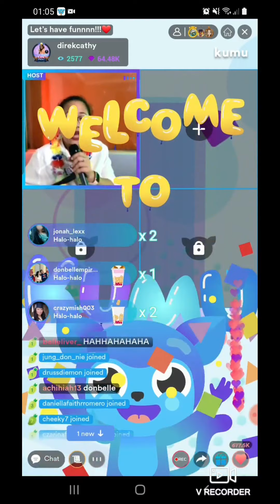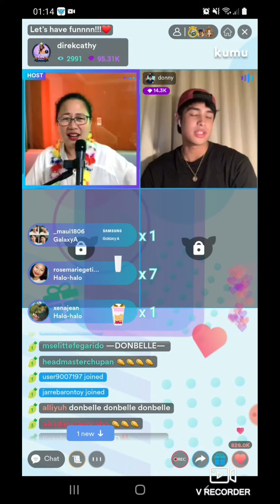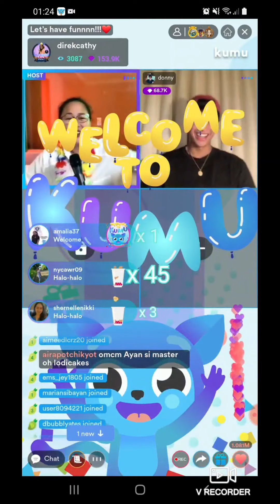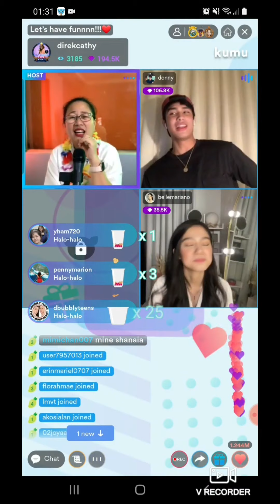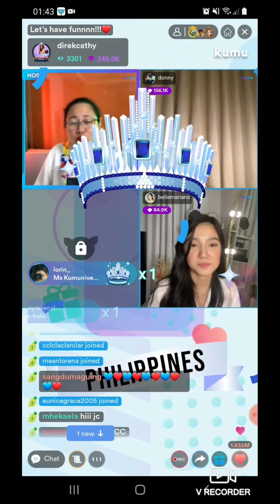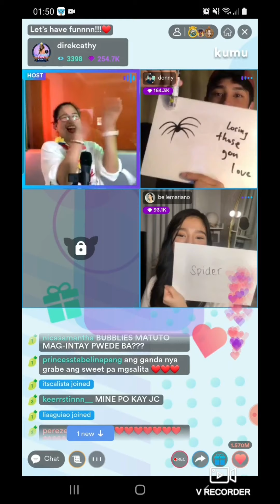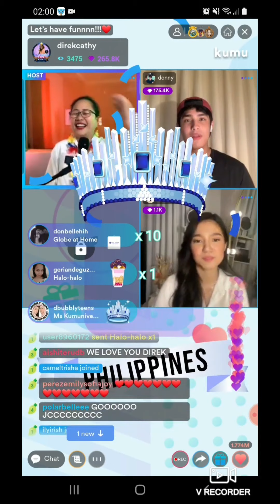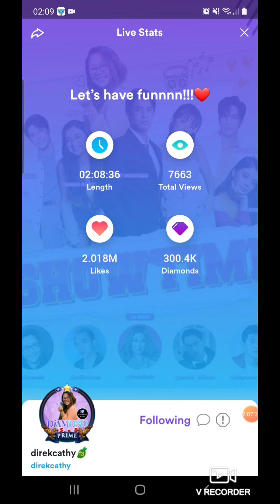Direk Cathy with DonBelle